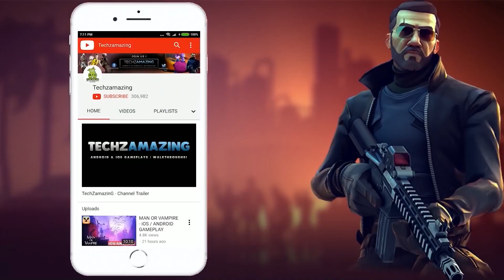Hyper Front Ultra Graphics Gameplay (Android, iOS) - Part 2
Hyper Front Soft Launch Gameplay (Android, iOS) - Part 2
Hyper Front is coming soon on both Android and iOS. You can download from  Google Playstore and iOS Apple Appstore when it's released.

Game Mode: Online
Size     : 2 GB
Device   : One Plus 8T

▬▬▬ Description ▬▬▬
*Please note that only certain mobile device models are supported in this beta test.
Rush, aim, and fire! The ultimate free-to-play FPS mobile game, bringing the most breathtaking and authentic shooting experience for tactical shooter fans!
- [Hyper Front] is a 5v5 character-based FPS game set in a near-future sci-fi world.
- Intense PvP competition! Employ advanced weapons and command unique hero abilities to create tactical opportunities.
- Exciting, precise, and realistic battle experience!
- A 3A masterpiece on mobile! Enter a visually stunning sci-fi universe.

1. [Diverse Hero Abilities!]
Each hero has a unique set of tactical abilities — Area scan, Teleport, Block, Shrouding, and more... Plus more opportunities to let your gunplay shine, and MORE FUN!

2. [Cutting-edge Arsenal!]
UZI, UMP, Barrett, AK... Classic weapons evoke real shooting excitement! Each firearm has special attributes to cater to specific playstyles. Also, define your style further with weapon skins and accessories!

3. [5v5 Search & Destroy Mode and MORE!]
Gather your friends and squad up for a classic 5v5 Search & Destroy match! Deploying and retrieving the Starcore is the key to winning. Here, your tactics, reflexes, marksmanship, and cooperation are equally important. Death Fight and MORE game modes are constantly evolving for you!

4. [Meticulous Maps: Fight around the world!]
Momijigawa, Polar Exploration Center, City of Citizens - Kavilek, City of Gardens – Strocci... Compete on these diverse, multicultural maps and master their minute details! Each map has been carefully designed to support diverse tactics, be it sniping or rushing, whichever you favor. Numerous hidden surprises await!

5. [Vibrant and Stylish Sci-fi Design]
A stylish sci-fi aesthetic shaped with vibrant visual style and unique character designs!

6. [Unreal Engine 4: Realistic Sci-fi Battlefield]
Enjoy a console-quality immersive gunfight experience on mobile devices! Years in the making, the Hyper Front team is proud to present a realistic sci-fi battleground with groundbreaking graphics!

7. [Extreme Compatibility & Smooth Gameplay]
Compatibility with a wide range of devices enables you to enjoy smooth gaming with your friends anytime, anywhere!

▬▬▬ Download Links ▬▬▬
iOS ►►